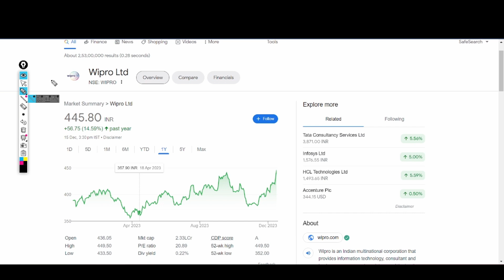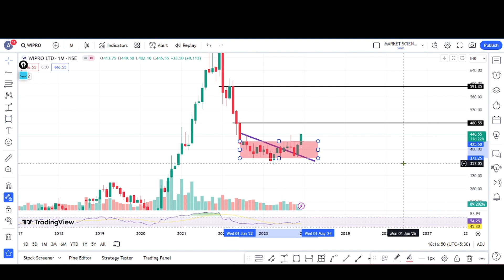wipro share latest news | wipro share news today | wipro target price | wipro share analysis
Topics covered:
wipro share
wipro stock
Wipro Share Latest News | Wipro Share Analysis | Wipro Target Price |  @Traders Dream stock news today